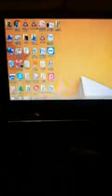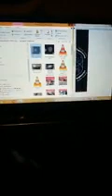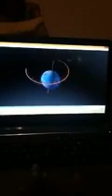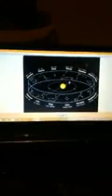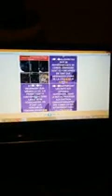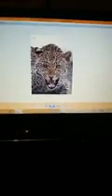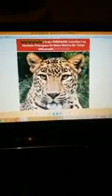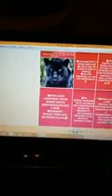Cours sur le Verseau, les ères, precessions des équinoxes, changement d'ères sur Terre!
🚨■à●LE ZODIAQUE, LES ÈRES ET LE GRAND CYCLE DE LA PLANÈTE TERRE🌍

LE ZODIAQUE Sens de gauche à droite Influences vibratoires: 1 fois par An.
Sens de droite à gauche Des Ères: Tous Les 2160 ans en moyenne.

Le Grand Cycle de Terre tous les 26000ans en moyenne.

⚠️Le Cycle actuel a débuté avec L'Ère de Lion♌vers l'An 11000 av Jc. avec l'Érection du Grand Sphinx Lion🦁en Égypte Antique Noire.

⚠️La Terre🌍a parcouru depuis le Sphinx jusqu'à la fin de L'Ère du Poisson♓(Dec 2012) la moitié du Grand Cycle, 6 Ères,soit 13000ans approximativement.

C'était la Phase de la  Descendante📉de la matérialité, de la Densification, qui culmine avec le Poisson!

⚠️La Nouvelle Phase qui commence avec L'Ère du Verseau♒entame la Montée📈de la Conscience Krystique sur Terre!

 ⚠️La Planète Terre🌍entame donc la seconde moitié du Grand Cycle avec L'Ère du Verseau♒📈SON ASCENSION🧚🏿‍♂️

NGO MBIDI
▪MAÎTRE 33 KRYST
▪Messager D'IZIS-2019
▪Conférencier Du Verseau♒
▪Coach de Vie du Verseau♒

☆ÉCOLE DE FORMATION&COACHING PRATIQUE À L'EVEIL DU VERSEAU♒📡Produits&Services D'Éveil♒ ☆Whatsap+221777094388.

♒Groupe KaThaRa■à●©
Ascension&Expansion De Conscience©Marque déposée à l'INPI de France et sortie au Journal Officiel le 03/01/2020.

■◇●©KaThaRa◇Catalogue◇
Produits&Services D'Éveil Du Verseau♒📚🎼📺

♒ICI vous captez GRATUITEMENT les Hautes Informations d'Éveil du Verseau♒ Obtenues avec BCP de Sacrifices financiers et autres jusqu'à frôler la mort!

♒Alors Encouragez financierement 💰🙏KaThaRa!
Soyez HONNÊTE, c'est le Verseau♒L'Ère de l'Honnêteté!
Vous ne pouvez pas Dribler l'UNivers🌈

💰Cagnotte D'IZIS-2019
SVP Encouragez LE MSG D'Amour&Espoir De Mama Afrika🖤
Rendez⚖️ honnêtement la monnaie🙏💰 et Entrez💃🏿 dans le Verseau♒

LA LOI KRYST⚖️La Gratuité aux infos de KaThaRa avait été demandée par Les Guides afin que chacun s'initie au Verseau♒INT● à ■EXT